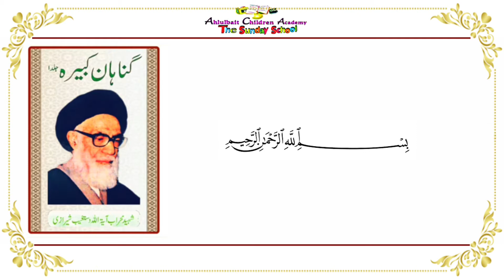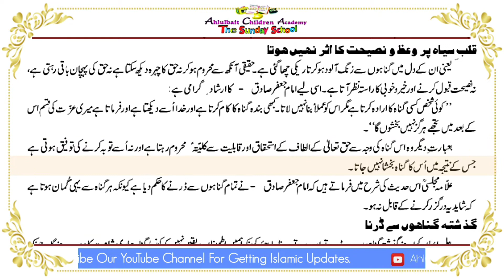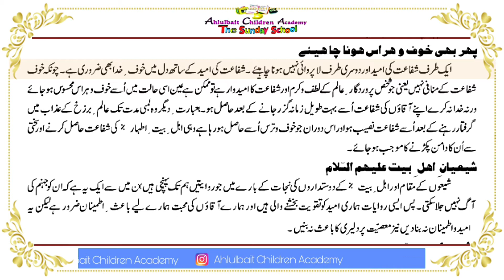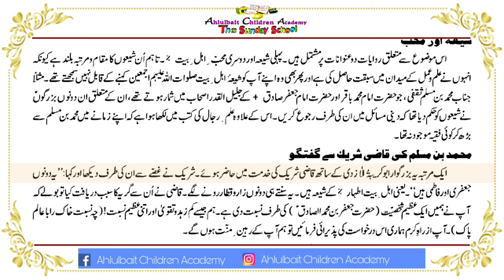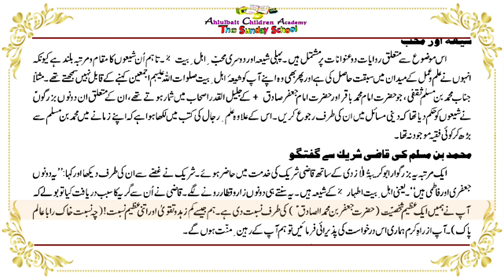Audio Book : Gunah e Kabira Part-6 | Ayatullah Dastaghaib S H I R A Z I | Ahlulbait Children Academy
Audio Book : Gunah e Kabira
Written By : Ayatullah Dastaghaib S H I R A Z I (R.A)
Audio : Sayyeda Retah Zainab
Video Edit : Amrohvi Editor

( 🎥& 🎥Edit:-Syed Abul Qasim & Amrohvi Editor )